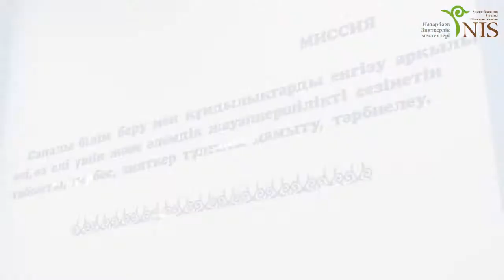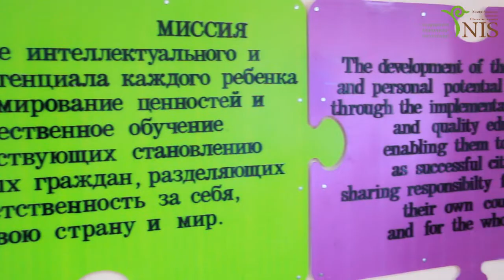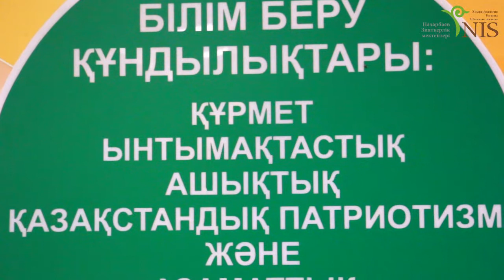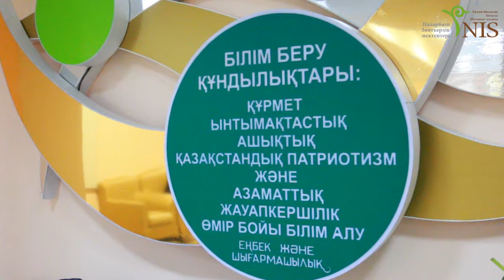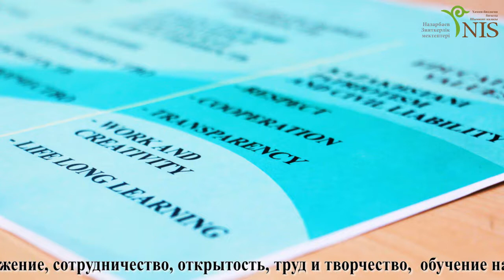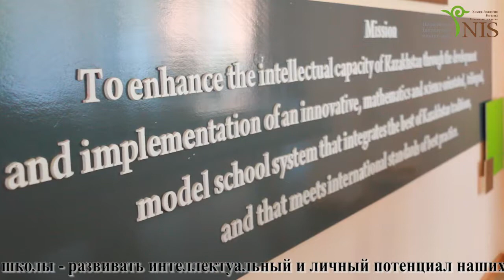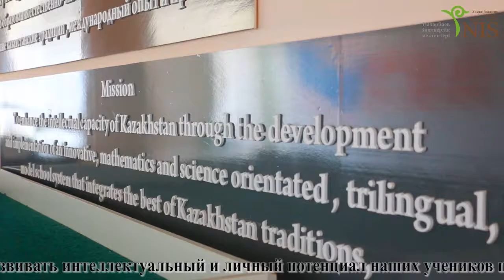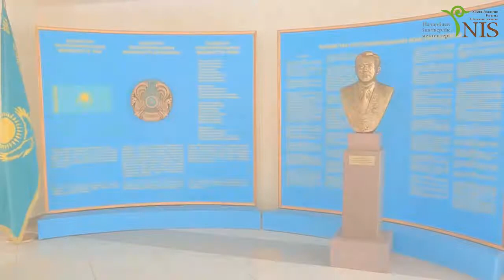Мектеп құндылықтары. ХБН Шымкент.